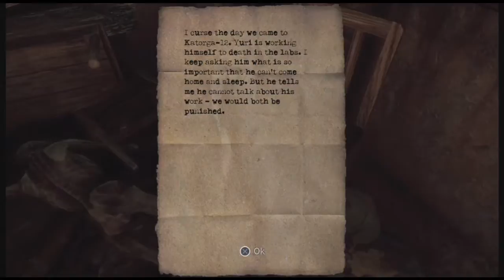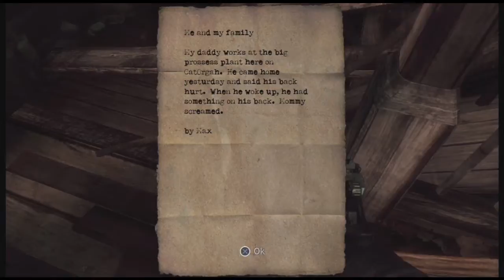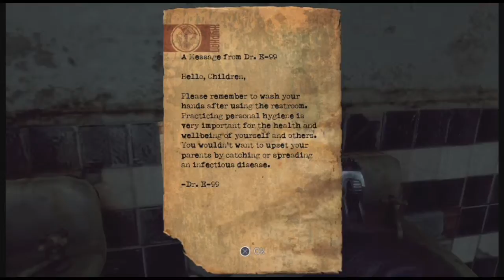Singularity Episode 2